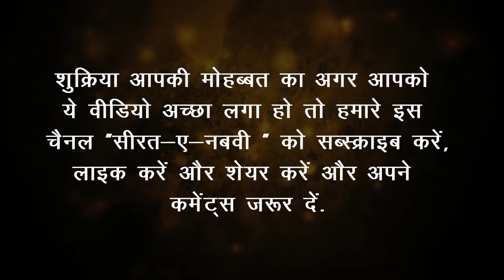Shaadi Ki Ahmiyat Ko Samjhe Episode 10| Duniya Aur Deen | Shariq Alvi | Sirat-E-Nabvi | Safar-E-Hajj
Asalam-o-Alikum to all Muslim brothers and sisters. We have tried to recounts Sirat of Our Beloved Prophet of Allah Muhammad Mustafa Sallallahu Alaihi Wasallam. You are requested to see it once. Kindly forgive if mistakes have been made and encourage us to do better next time

Note:
✓ Keep sharing with your friends and family. (May Allah Bless You)

“Please remember me in your precious duas.”
Give Feedbacks | Rate  | Share

JazakAllah Khayr